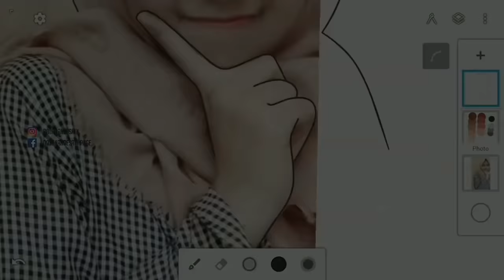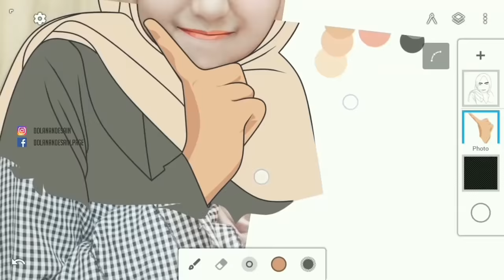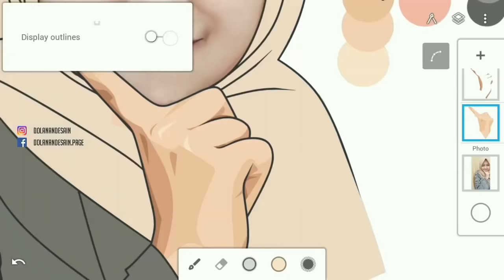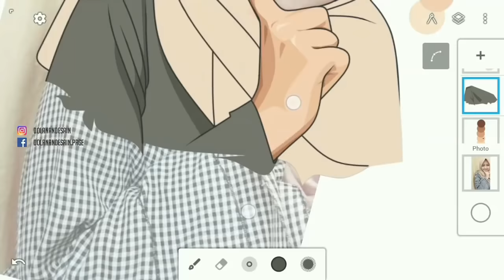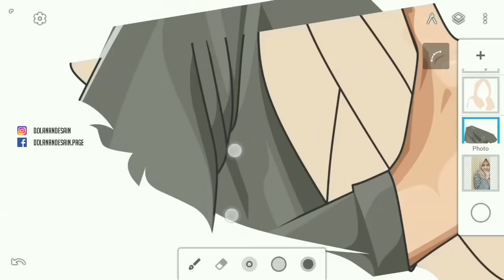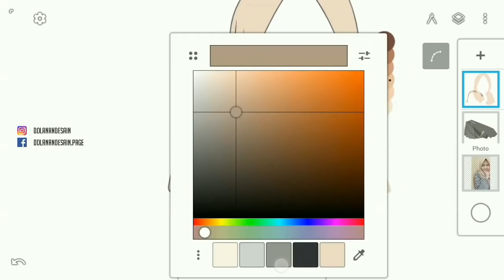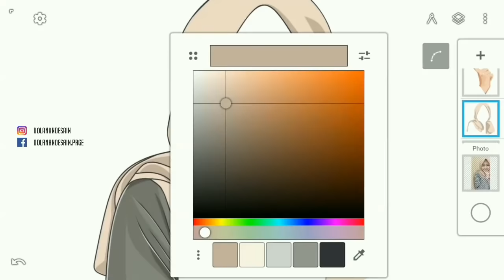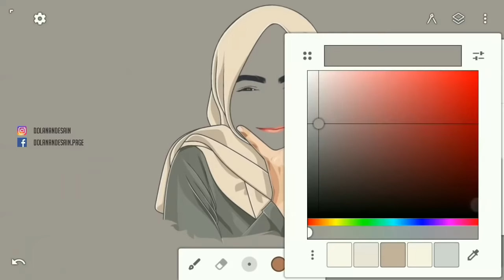TUTORIAL VECTOR INFINITE DESIGN ANDROID | PART 2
PENTING !!!